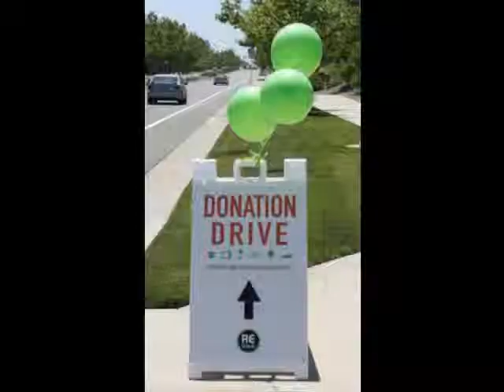ReUseit Rocklin Donation Station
ReUseIt.org opens a new drive thru donation station in Rocklin, CA at 4395 Rocklin Rd., just off the I80 and Rocklin Rd. exit in Rocklin, CA.